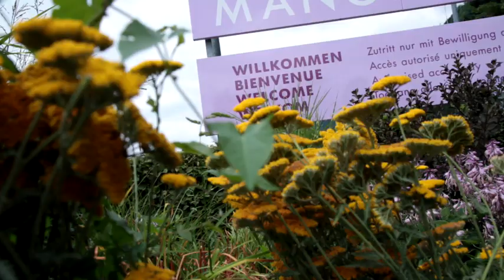Camping Manor Farm 1, Interlaken, Campings Zwitserland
- Camping Manor Farm 1 ligt aan een groot en helder meer, bij het stadje Interlaken. Verzorgde, groene camping met goede voorzieningen. Veel sportieve mogelijkheden in de buurt.

Camping Manor Farm 1 ligt in Interlaken en is een parkachtige camping waar het draait om Zwitserse kwaliteit. Het terrein bestaat uit twee gedeelten. Maar waar uw bungalowtent of stacaravan ook staat op camping Manor Farm 1, u heeft een plek op het gras vlak bij de Thuner See, een Zwitserse vakantieklassieker omgeven door indrukwekkende bergen.

Ga voor meer informatie over deze camping en om deze camping direct te boeken naar